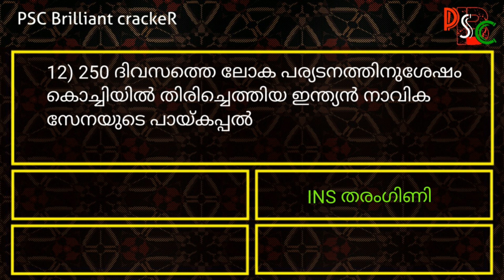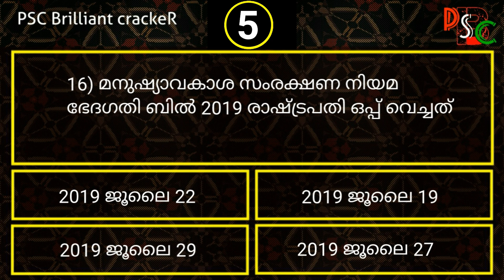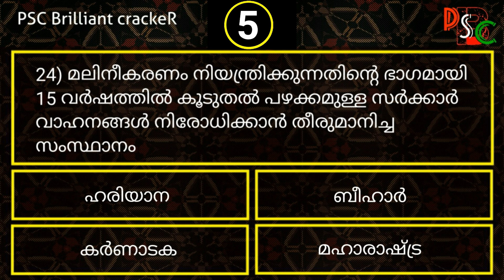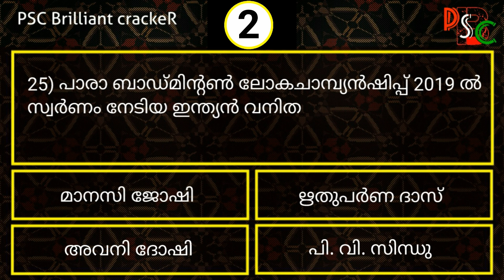PRELIMINARY EXAM SPECIAL CURRENT AFFAIRS||Day15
CURRENT AFFAIRS MOCK TEST LINK

Hai Friends..
വരാനിരിക്കുന്ന PSC യുടെ പ്രിലിമിനറി എക്സാമിനെ മുൻനിർത്തി Current Affairs ൽ മുഴുവൻ മാർകും നേടുകയെന്ന ലക്ഷ്യത്തോടുകൂടി
550 തിരഞ്ഞെടുത്ത ചോദ്യങ്ങൾ MOCK TEST രൂപത്തിൽ..
വീഡിയോ എന്നും രാവിലെ 10 മണിക്ക്.. Don't miss it..

Stay Positive.. think Positive 👍
Hai Friends..😊

PSC എക്സാം പഠിക്കുന്നതിനായി വളരെ ലളിതമായ ഒരു ആപ്പ് നിങ്ങളെ പരിചയപ്പെടുത്തുന്നു..

★പ്രിലിമിനറി എക്സാം സ്പെഷ്യൽ മോഡൽ എക്സാം ( daily 5 exam)

★പ്രിലിമിനറി എക്സാം സിലബസ് അനുസരിച്ച് ഫുൾ ടോപ്പിക്ക് ഉൾപ്പെടുത്തിയിരിക്കുന്നു..

★SCERT ക്ലാസ് 5 to 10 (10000+ ചോദ്യോത്തരങ്ങൾ)

★കഴിഞ്ഞ 20 വർഷത്തെ പി. എസ്. സി ചോദ്യപേപ്പറുകൾ. ( സബ്ജക്ട് അനുസരിച്ചും ഇയർ അനുസരിച്ചും തിരഞ്ഞെടുത്ത് പഠിക്കാൻ സാധിക്കും..)

★Daily current affairs updates, 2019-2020 full current affairs..

★PSC, study materials, capsules, notes..

🔥മുകളിൽ പറഞ്ഞ എല്ലാം തന്നെ ലേണിങ് മോഡിൽ പരീക്ഷ രൂപേണ ചെയ്തു പഠിക്കാം..

App ഉടൻ തന്നെ ഡൗൺലോഡ് ചെയ്യൂ പഠിച്ചു തുടങ്ങൂ..

🔥3 days free ഫ്രീ ആയി ഉപയോഗിക്കാം.. ഇഷ്ടപ്പെട്ടാൽ വളരെ ചുരുങ്ങിയ ചിലവിൽ App ഉപയോഗിക്കാം

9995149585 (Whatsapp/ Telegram